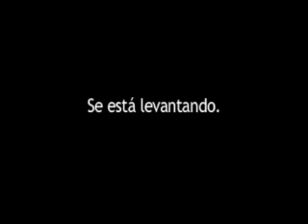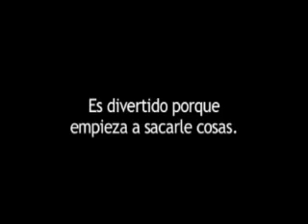PARVULARIO HOSTEL (Manuel Huerga)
CORTO DEL JURADO DE LA SEXTA EDICIÓN DE NOTODOFILMFEST.COM